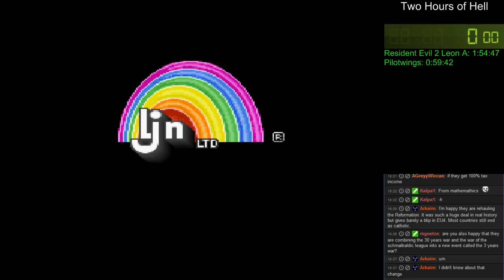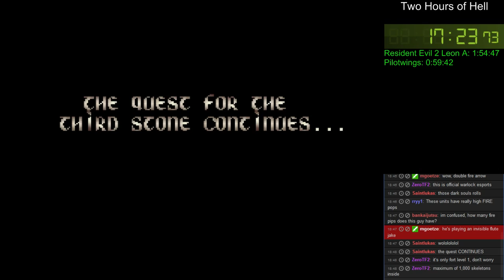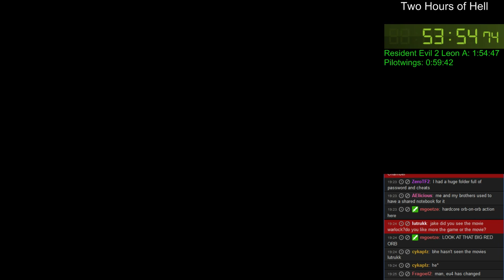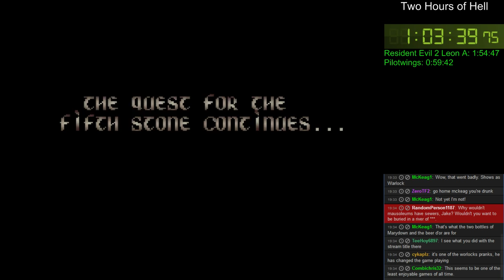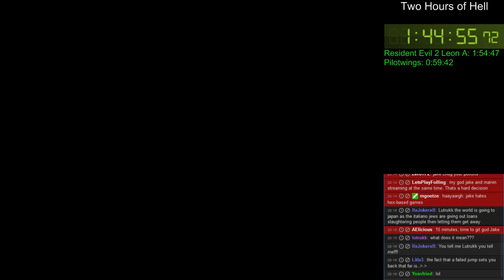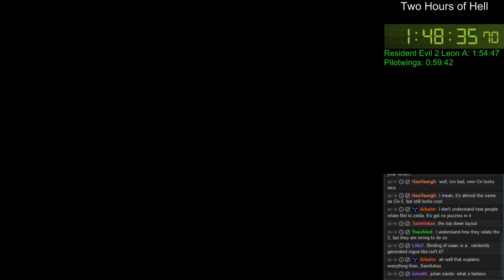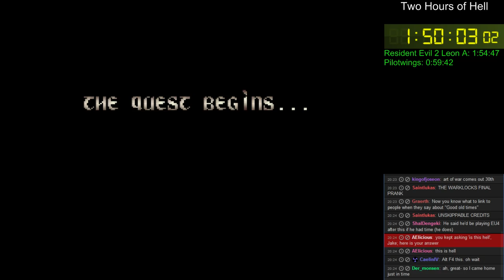Two Hours of Hell: Warlock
Copyright. that gaming company who made all those crap games. LJN or something like that.